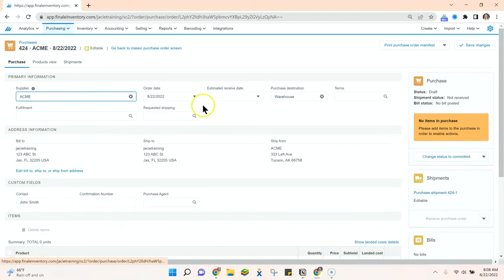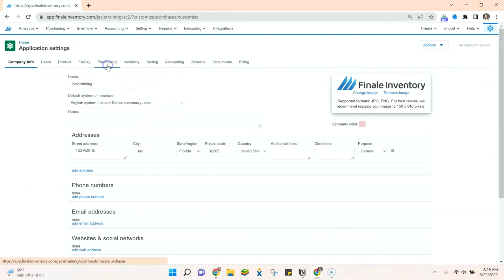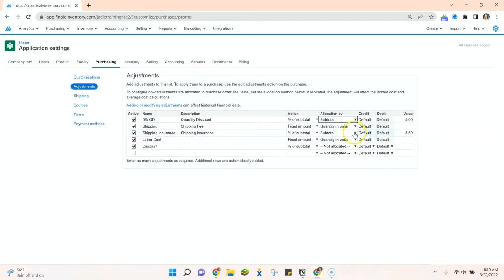How to add discounts and fees to a purchase order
In this video, we will show you how to add discounts and fees to a purchase order.